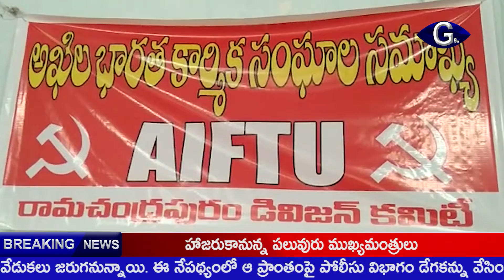AIFTU రామచంద్రపురం డివిజన్ కమిటీ కార్యదర్శిగా మల్లవరపు రాజు | g9tv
AIFTU రామచంద్రపురం డివిజన్ కమిటీ కార్యదర్శిగా మల్లవరపు రాజు ఎన్నికయ్యారు. తూర్పుగోదావరి జిల్లా ప్రధాన కార్యదర్శి ఆర్ సతీష్ అధ్యక్షత ఎన్నిక ప్రక్రియ కొనసాగింది. ఈ సందర్భంగా రాష్ట్ర ప్రధాన కార్యదర్శి కామ్రేడ్ భూషణం అధికార ప్రతిపక్షాలపై విరుచుకుపడ్డారు. చంద్రబాబు హయాం నుంచి ఇప్పటి జగన్ పాలన వరకూ కార్మికులను సంక్షోభంలోకి నెట్టివేశారని మండిపడ్డారు.  నిర్మాణ రంగ క్లెయిమ్ లను తక్షణమే పునరుద్ధరించాలని ఆయన డిమాండ్ చేశారు.